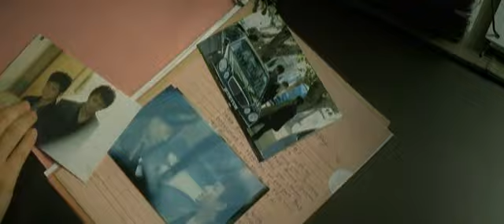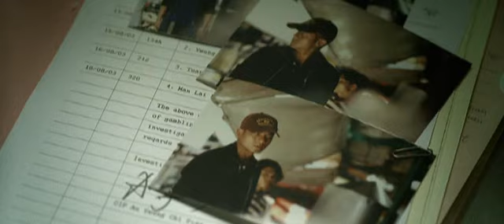A láthatatlan ellenfél